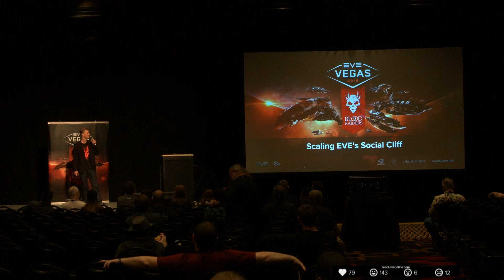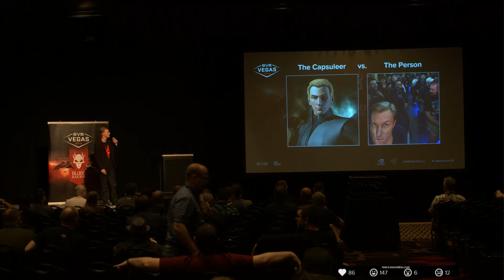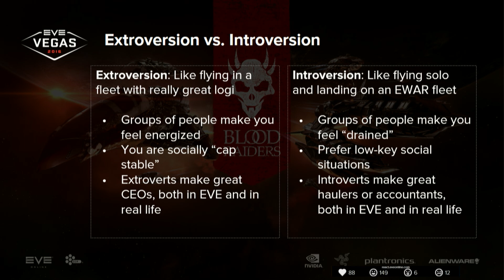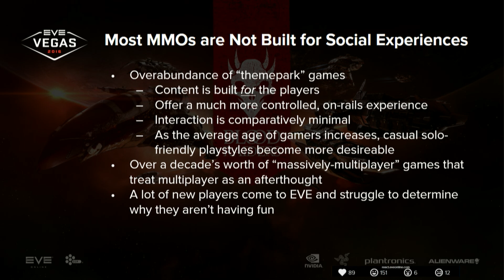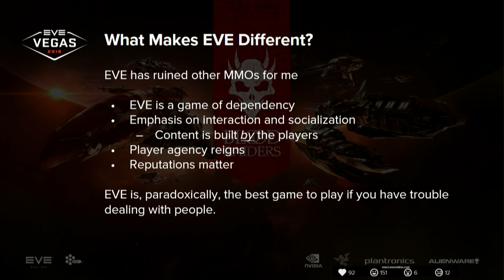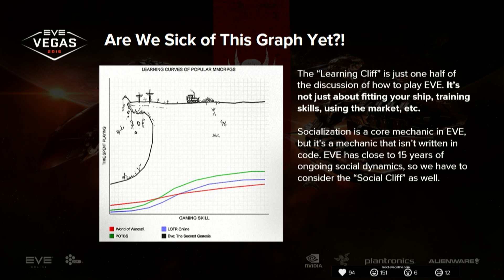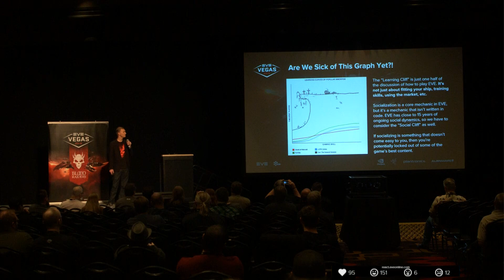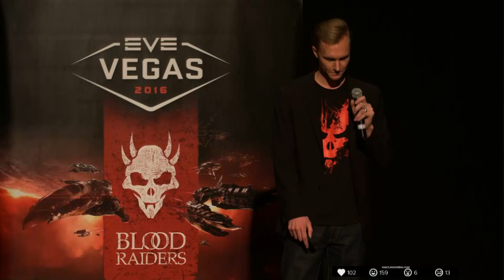EVE Vegas 2016 - Scaling EVE Online's Social Cliff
Learning to Fly the Friend Ship, A personal account of overcoming EVE Online's cliff by Manic Velocity
EVE Vegas is the massive annual player gathering celebrates fans of EVE Online and the EVE Universe. To learn more about EVE Vegas, head
To catch up on current, past and future updates to EVE Online, check out